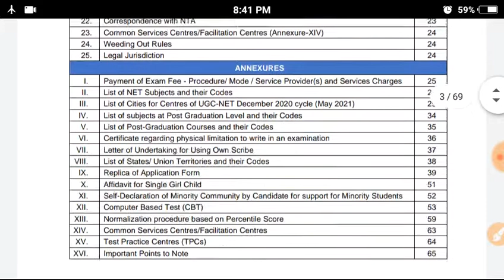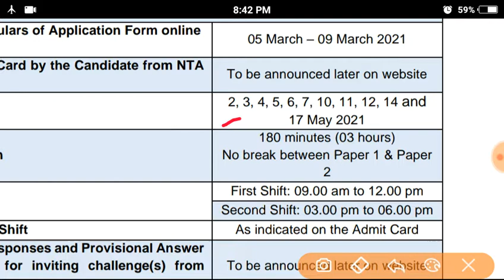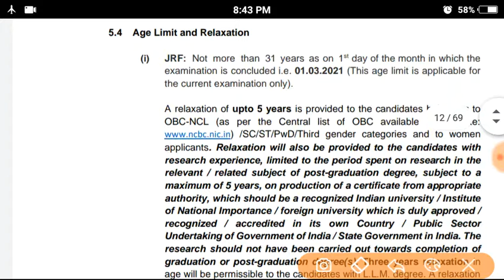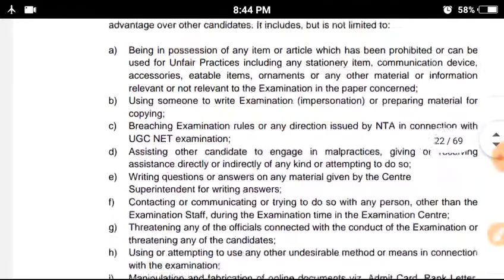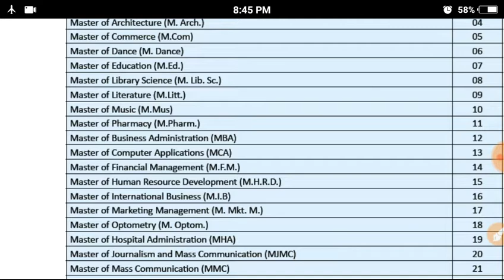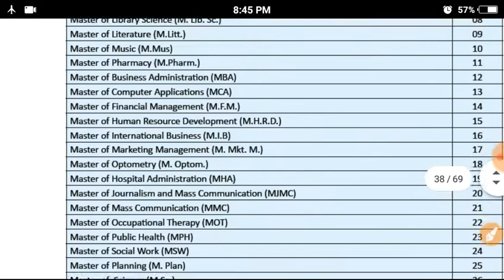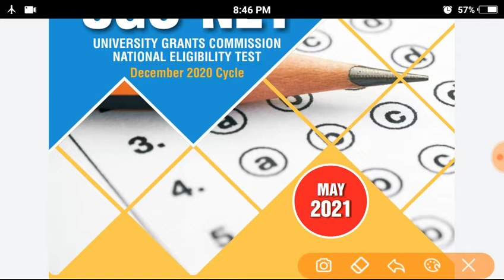UGC Net 2021 Exam Date TGT PGT Latest News | NTA NET Official Exam Date Announce